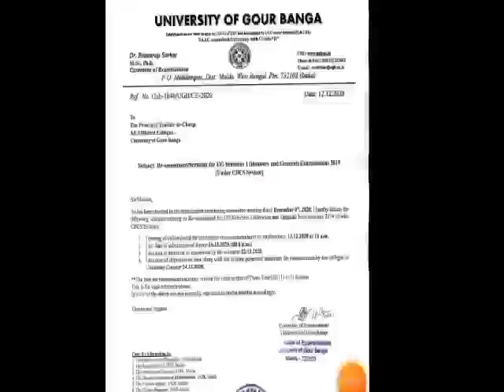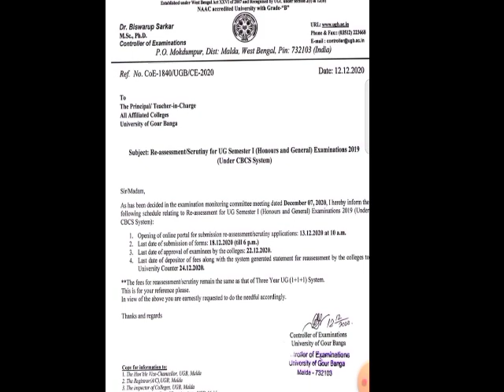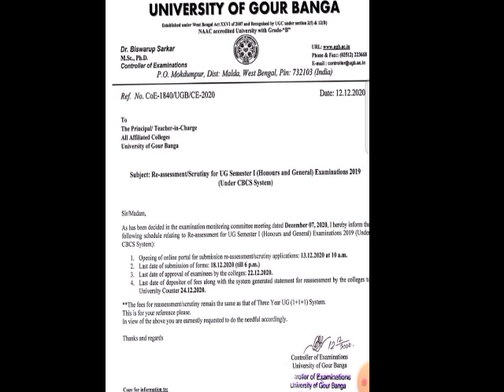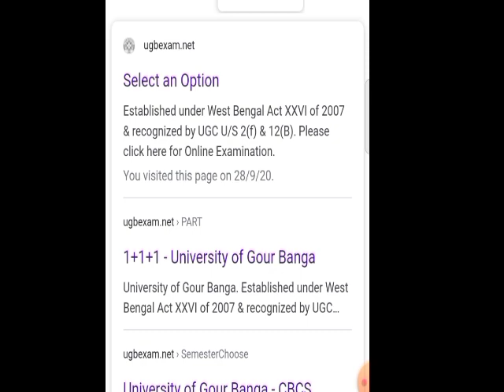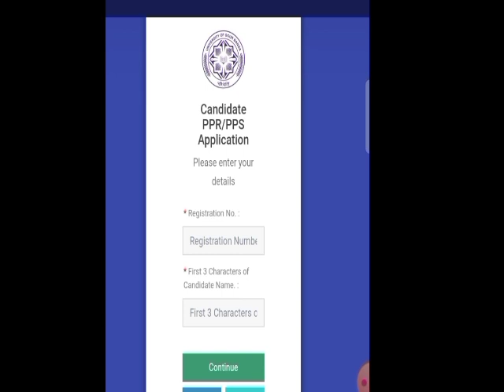HOW TO APPLY FOR PPR/PPS FOR GOUR BANGA UNIVERSITY STUDENTS (REASSESSMENT /SCRUTINY)